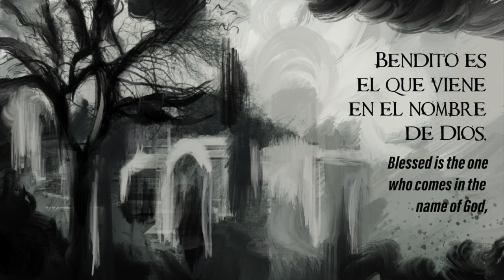Santo y Hosanna by Adrienne Inglis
Santo y Hosanna (2020) by Adrienne Inglis, commissioned by Inversion as part of its collaborative requiem project Be near me when my light is low, sets a modified version of the Spanish liturgical Sanctus Benedictus text for mixed choir and piano. Referenced in the startling narrative of Isaiah 6, this remarkable prayer to God reacts to the sacred call to Christians—apathetic, unclean, stingy—to go to the difficult, tough places in the world to offer compassion, peace, and mercy. The choral passages reveal amazement and gratitude while the piano both dazzles with divine glory and squirms with human reluctance. The interplay between the B Phrygian and C Lydian modes reflects struggle between apathy and compassion, stinginess and mercy, darkness and peace. The rhythm is loosely based on ⅝ Venezuelan merengue style.

A recorded performance was released May 28, 2021 by Inversion, under the direction of Trevor Shaw, with guest pianist Michelle Schumann.